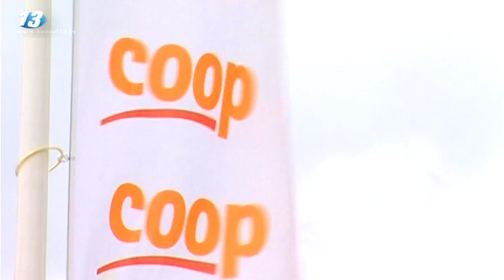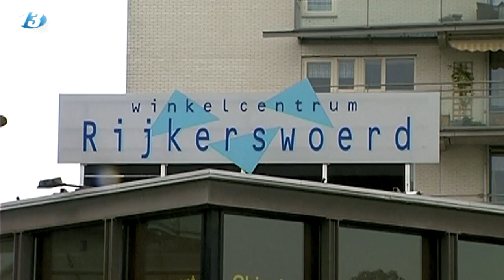Overvallen Supermarktketen Coöp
Supermarktketen Coöp heeft maandagavond in deze regio te maken gehad met twee overvallen. Eerst was het filiaal in Westervoort het doelwit.
Een dik uur na de overval in Westervoort was de vestiging in de Arnhemse wijk Rijkerswoerd aan de beurt.